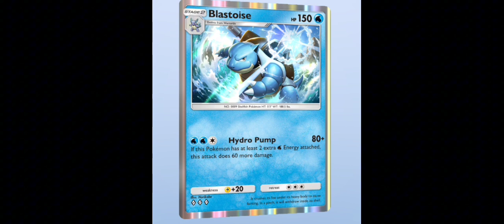pov : Life of a "Gambler"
I don't use real money so it's fine...

Curse u games for not giving me good things.